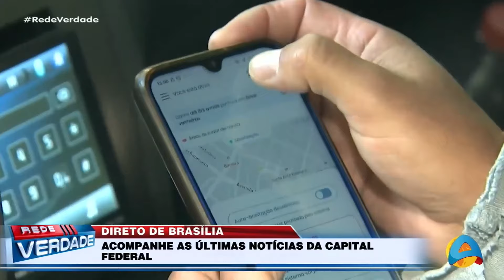Rede Verdade - Bloco 1 - 17 04 2024